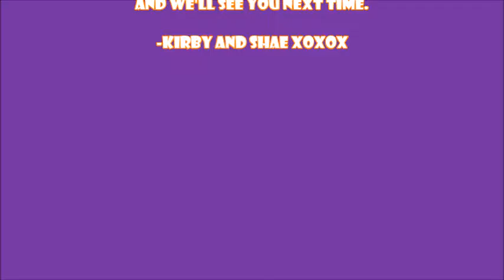Story Time: When we lived together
Sharing stories of what happened the time that we lived together.